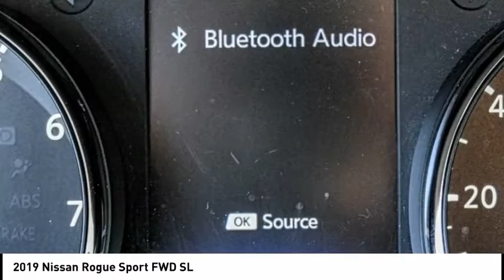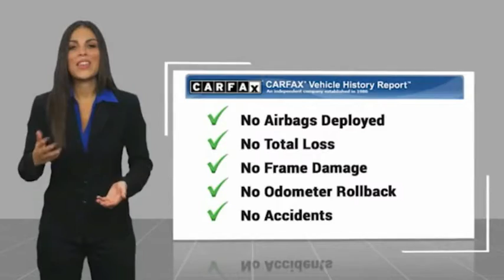2019 Nissan Rogue Sport MONTEREY PARK ROSEMEAD EL MONTE MONTEBELLO LOS ANGELES R10738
2019 Nissan Rogue Sport FWD SL

1100 W Main St.

BRAVO CHRYSLER DODGE JEEP RAM OF ALHAMBRA, PROUDLY SERVING LOS ANGELES, SAN GABRIEL VALLEY, MONTEREY PARK, EL MONTE, AND SURROUNDING CALIFORNIA LOCATIONS. THIS GRAY 2019 Nissan ROGUE SPORT IS EQUIPPED WITH A Engine: 2.0L DOHC 16-Valve I4, AUTOMATIC TRANSMISSION, AND RECEIVES AN ESTIMATED 25 City/32 Hwy MPG. CONTACT BRAVO CHRYSLER DODGE JEEP RAM OF ALHAMBRA TO SCHEDULE A TEST DRIVE AND TAKE THIS 2019 Nissan ROGUE SPORT HOME TODAY, OR VISIT OUR SHOWROOM CONVENIENTLY LOCATED AT 1100 W. MAIN STREET ALHAMBRA, CA 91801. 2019 Nissan ROGUE SPORT FWD SL Recent Arrival! 25/32 City/Highway MPG Priced below KBB Fair Purchase Price! Clean Carfax, Bluetooth, Backup Camera, Apple Car play, 16 x 6.5 Steel Wheels w/Full Covers, 4 Speakers, 4-Wheel Disc Brakes, 6.39 Axle Ratio, ABS brakes, Air Conditioning, AM/FM radio: SiriusXM, Blind spot sensor: Blind Spot Warning (BSW) warning, Brake assist, Bumpers: body-color, CD player, Cloth Seat Trim, Driver door bin, Driver vanity mirror, Dual front impact airbags, Dual front side impact airbags, Electronic Stability Control, Four wheel independent suspension, Front Bucket Seats, Front Center Armrest, Front reading lights, Illuminated entry, Low tire pressure warning, Occupant sensing airbag, Outside temperature display, Overhead airbag, Overhead console, Panic alarm, Passenger door bin, Passenger vanity mirror, Power door mirrors, Power steering, Power windows, Radio data system, Radio: AM/FM/CD/RDS/AUX NissanConnect, Rear anti-roll bar, Rear seat center armrest, Rear window defroster, Rear window wiper, Remote keyless entry, Security system, Speed control, Speed-sensing steering, Speed-Sensitive Wipers, Split folding rear seat, Spoiler, Steering wheel mounted audio controls, Tachometer, Telescoping steering wheel, Tilt steering wheel, Traction control, Trip computer, Variably intermittent wipers. 4D Sport Utility 2.0L DOHC FWD CVT with Xtronic Bravo Chrysler Dodge Jeep RAM dealership is a new kind of dealership, where we put our customers needs first. We are located in Alhambra, CA, just miles east from the Downtown Los Angeles area. Our dealership has been proudly serving the Los Angeles area and the San Gabriel Valley community under our new ownership as of June 6, 2017. When coming into contact with our dealership, you will receive personalized attention from all of our employees. We are a honest and transparent dealership that is willing to reach a fair deal with you! We always maintain an up-to-date inventory of nearly 400 units, with a wide selection of new and certified pre-owned Chrysler, Dodge, Jeep, and Ram vehicles and other pre-owned vehicles of other makes and models for you to choose from. When shopping for a new vehicle you will get assigned a professional Product Specialist to help you complete your purchase. Our Service Department does not fall behind, we have on-hand knowledgeable Service Advisor s that offer multi-lingual service in English, Spanish, and Mandarin Chinese. Prices do not include government fees and taxes, any finance charges, any dealer document processing charge, any electronic filing charge, and any emission testing charge. Prices of vehicles on this website do not necessarily include accessories that may have been installed on any of our vehicles at the dealership. Advertised selling price does NOT apply to leases. Here at Alhambra Chrysler Dodge Jeep Ram, we will work with you on getting the most value for your current vehicle trade in, no matter the condition it is in, and get you into the new or pre-owned vehicle you want! While every reasonable effort is made to ensure the accuracy of this information, we are not responsible for any errors or omissions contained in the description for this vehicle. Please verify any information in question with our professional sales staff. All applicable rebates require proof of qualification and proper documentation before vehicle delivery. Please call to see if you qualify for additional factory rebates! Stock #: R10738 | VIN: JN1BJ1CP7KW215916 | 2019 Nissan Rogue Sport FWD S POWER WINDOWS TRACTION CONTROL SECURITY SYSTEM Bravo Chrysler Dodge Jeep Ram